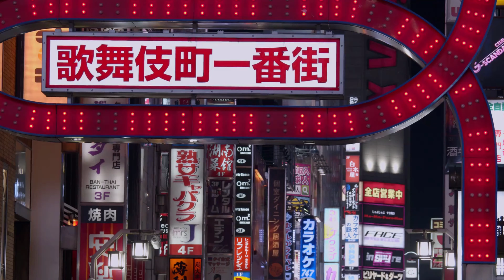Journey Through Tokyo 4K. Facts about Tokyo & Best places to visit in Tokyo.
Enjoy this wonderful journey through Tokyo. Also explore the best places to visit in Tokyo for your next visit.

ABOUT Tokyo:
Tokyo (東京, Tōkyō) is Japan's capital and the world's most populous metropolis. It is also one of Japan's 47 prefectures, consisting of 23 central city wards and multiple cities, towns and villages west of the city center. The Izu and Ogasawara Islands are also part of Tokyo.
Today, Tokyo offers a seemingly unlimited choice of shopping, entertainment, culture and dining to its visitors. The city's history can be appreciated in districts such as Asakusa and in many excellent museums, historic temples and gardens. Contrary to common perception, Tokyo also offers a number of attractive green spaces in the city center and within relatively short train rides at its outskirts.
We'd like to thank everyone for your love to this channel. This motivates us to create videos on new destination and attraction around the world.

We get so many positive comments on our thumbnails and it makes us happy that you like it.
Copyright information:-
📌 All The Footage & Music Used In The Video Is Licensed.
📌The Footages used was Edited, Corrected and Exported Using Final Cut Pro.

"tokyo tours package"
"tokyo tour cost"
"tokyo sightseeing"
"tokyo tours by locals"
"japan tour"
"tokyo tour keyboard"
"tokyo kyoto tour"
"tokyo group tour"
"visit tokyo covid"
"tokyo food"
"is tokyo a city"
"what is tokyo known for"
"facts about tokyo"
"tokyo travel blog"
"tokyo travel package"
"tokyo population"
"tokyo currency"
"tokyo anime"
"tokyo earthquake"
"tokyo city"
"tokyo population"
"tokyo time"